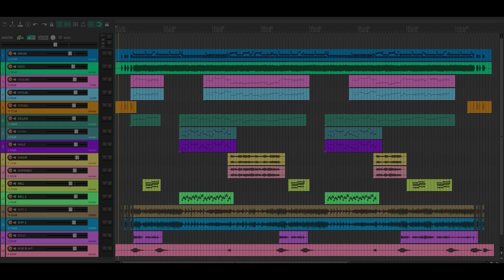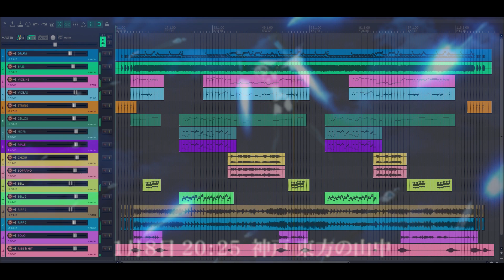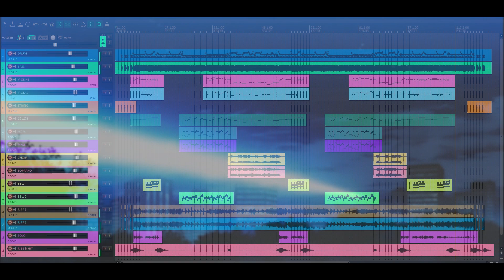Yasuharu Takanashi - Anime Battle Soundtrack (cover) - Z/X Ignition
Cover by : Wan Kibot

Anime : Z/X Ignition (Ep.10)